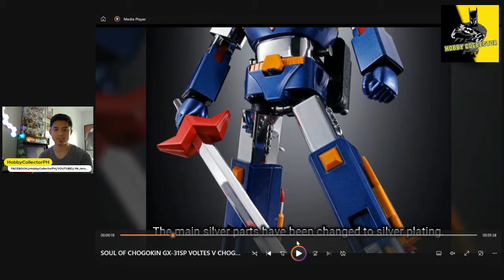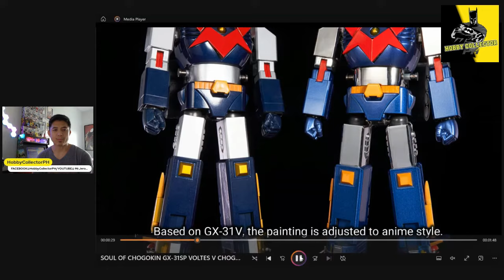Voltes V GX 31SP 50th Anniversary REALESED And my first Impression to this Toy Robot.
BUY YOUR MERCH NOW

CAMERA

Canon 200d
Samsung S7
Huawei P-Smart
Manfrotto tripod
Rode mic
Streamyard
Surface pro

SOCIALMEDIA